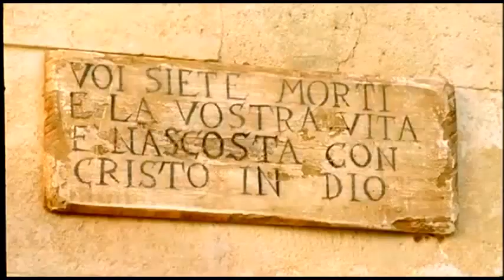San Padre Pio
The story of San Padre Pio